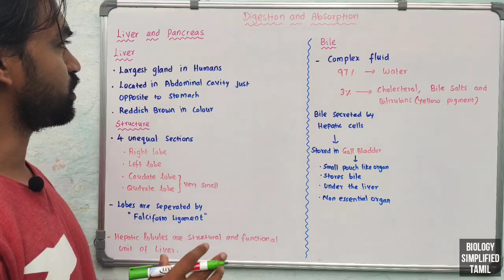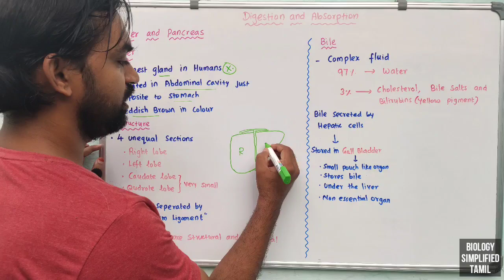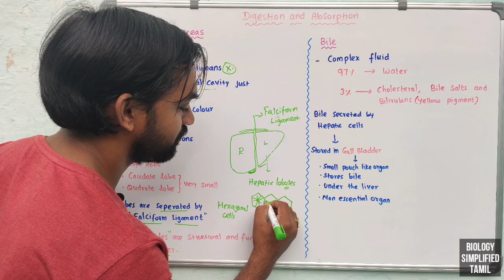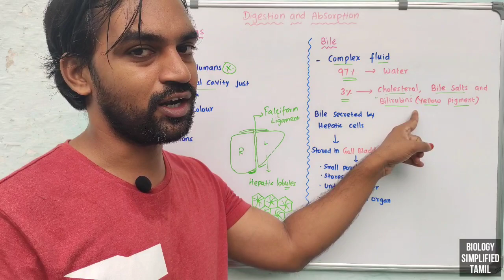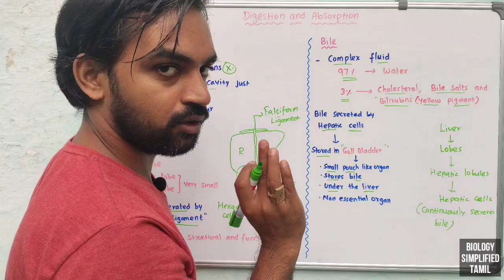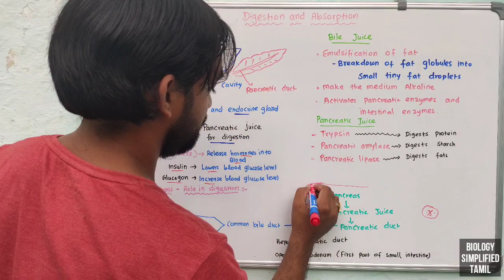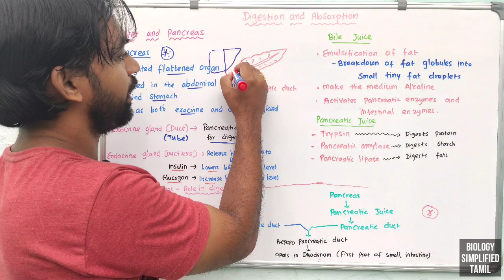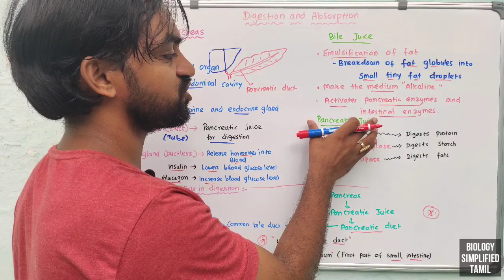Digestion and Absorption | Part 5 | Liver and Pancreas